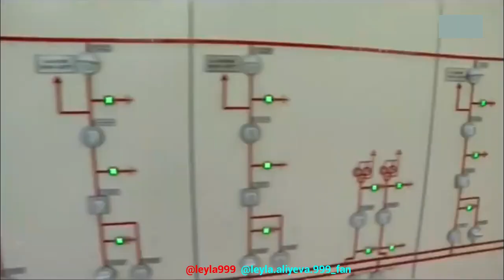Ilham Aliyev. +6👑🙏🙇♥️✨